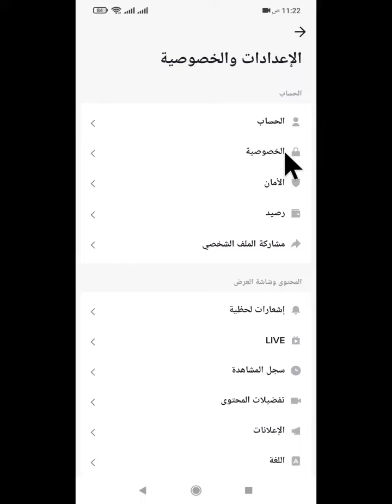طريقة معرفة الحسابات التي زارت صفحتك على تيك توك